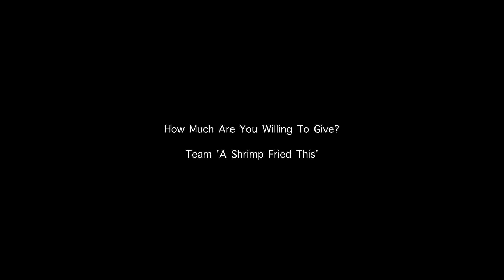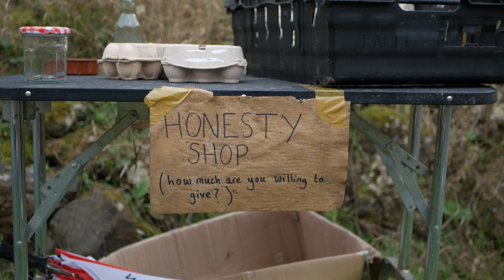How Much Are You Willing To Give? | 48hr Challenge| LB Film Fest 2023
This film was made during the 48 hour film challenge as part of LB Film Fest 2023.

 The prompts were:
Script line: The objects here have memories
Prop: Translucent gel
Location: An eerie shop (in Leighton Buzzard)

'How Much Are You Willing To Give?' is made by: A Shrimp Fried This.